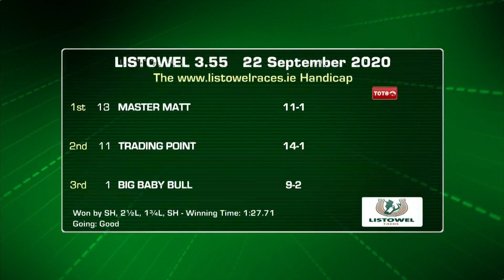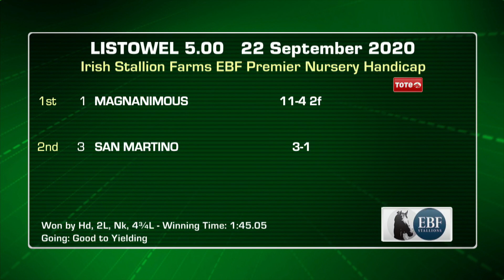Listowel Highlights 22nd of September 2020